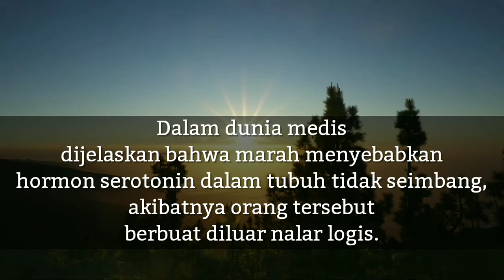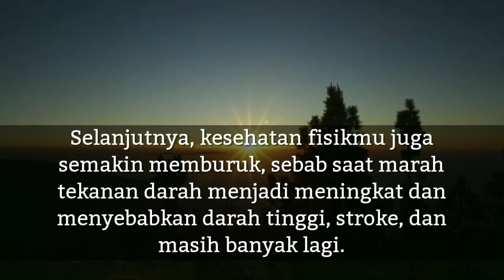Jangan Pergi Tidur Ketika Marah | Motivasi Hidup | Ngulique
“Jangan pernah pergi tidur ketika marah, tetap terjaga dan selesaikan masalah.” – Phyllis Diller

Jangan biarkan kemarahan berlarut-larut menguasaimu. Rasa marah ketika peristiwa terjadi itu wajar, namun segera cari penyelesaiannya hingga kamu tak perlu marah pada apapun atau siapapun.

Kemarahan yang terjadi dalam jangka panjang bisa merusak kesehatan mental dan fisikmu.

Dalam dunia medis dijelaskan bahwa marah menyebabkan hormon serotonin dalam tubuh tidak seimbang, akibatnya orang tersebut berbuat diluar nalar logis.

Selanjutnya, kesehatan fisikmu juga semakin memburuk, sebab saat marah tekanan darah menjadi meningkat dan menyebabkan darah tinggi, stroke, dan masih banyak lagi.